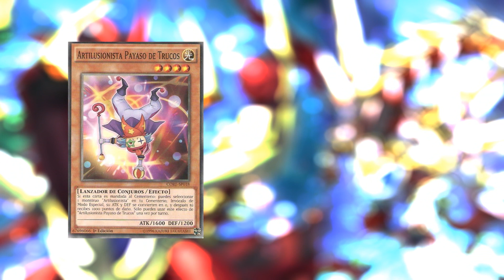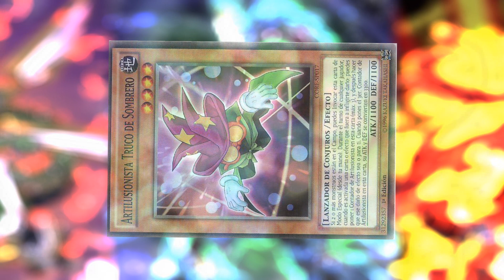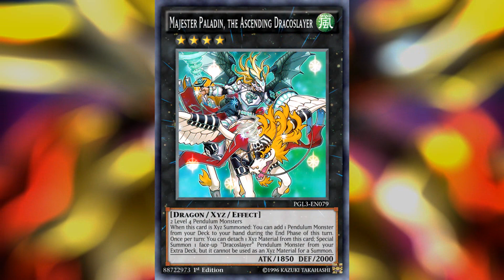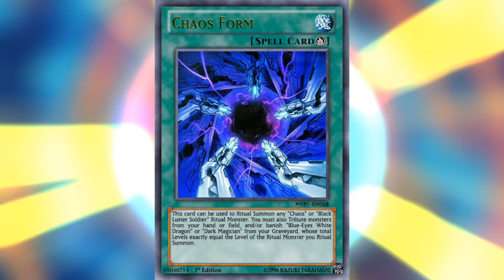INVOCACIÓN ESPECIAL: INHERENTE - ASISTIDA/ Ruling time!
Muy buenas a todos y bienvenidos a este nuevo vídeo! hoy les traigo otro vídeo para la sección del ruling time, ya que últimamente he visto que no muchos conocen bien estas reglas, así que me hice a la tarea de realizar este vídeo lo mejor posible para ustedes, espero lo disfruten!
se que les encantará!